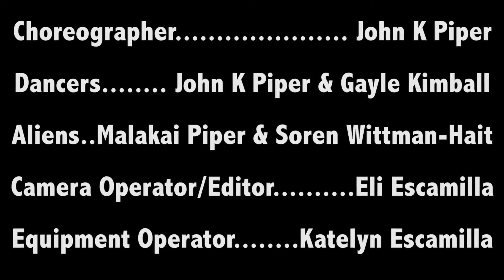Exploring the Danciverse: Contemporary Dance John K. Piper and Gayle Kimball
Video by Eli Escamilla, coreography by John K. Piper dancing with Gayle Kimball at Downtown Dance Studio
NASA video of landing